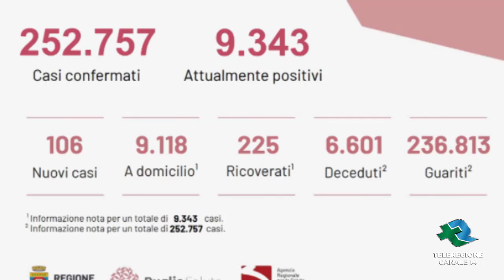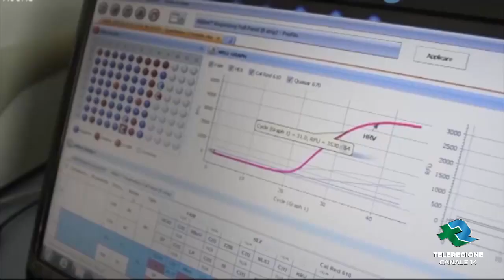BARI covi19,106 casi su 6893 tamponi, casi attivi sotto i 10mila TG Teleregione 18 06 2021